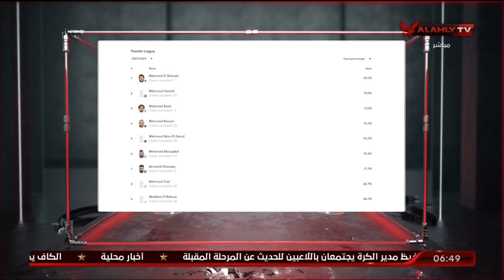حلقة السادسة تقديم أحمد سمير وضيف الحلقة الكابتن أحمد ناجي نجم الأهلي الأسبق | 22 - 5 - 2023